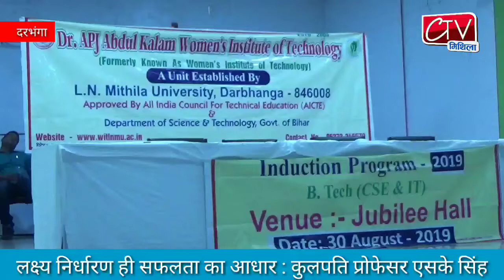Ctv Mithila 31Aug 2019 डॉ एपीजे अब्दुल कलाम महिला प्रौद्योगिकी संस्थान के दीक्षांत समारोह मनाया गया